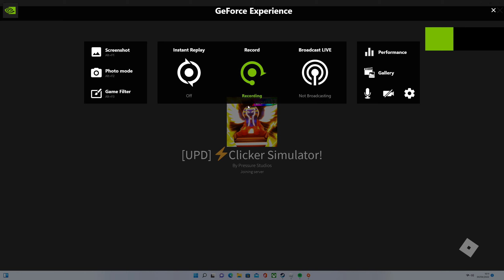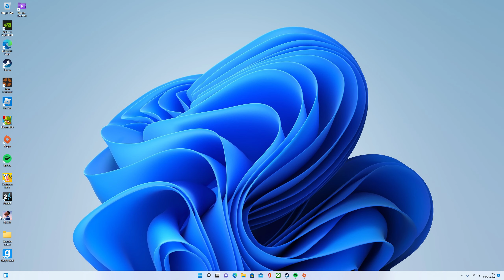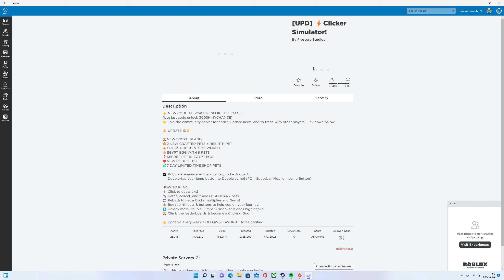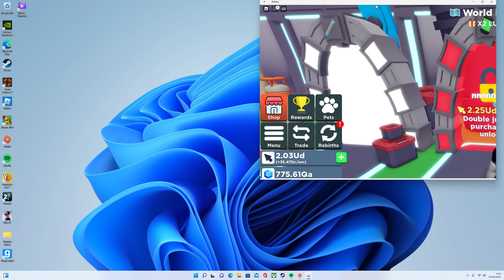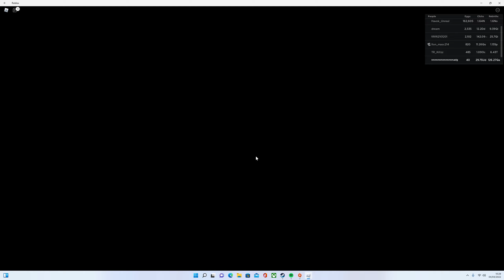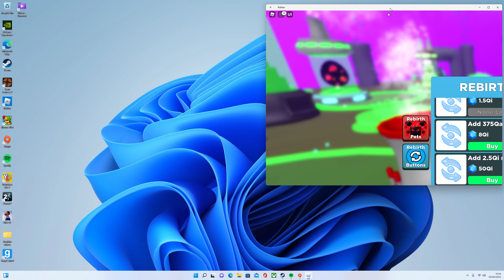I Hatched A ... Pet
Thank you all so much for hitting 7 likes in 1 day :)